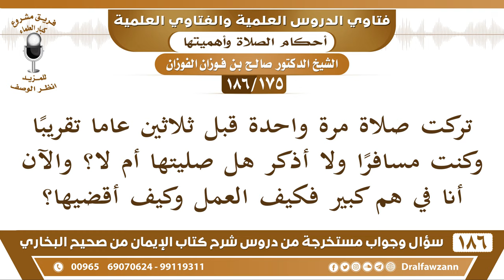[175 /186] تركت قبل ثلاثين عاما إحدى الفروض غير متأكد أصليتها أم لا فكيف أقضيها؟| الشيخ صالح الفوزان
[175 /186] السؤال: تركت صلاة مرة واحدة قبل ثلاثين عاما تقريبا وكنت مسافرا ولا أذكر هل صليتها أم لا؟ والآن أنا في هم كبير فكيف العمل وكيف أقضيها؟
 الجواب: اقضها يا أخي وأبرأ ذمتك، اقضها الآن والحمد لله بعدين تطمئن نفسك.
السيرة الذاتية :
للاشتراك في قناة الشيخ صالح الفوزان

للاستفسار والإقتراحات والدعم
رئيس الفريق
لمشروع كبار العلماء